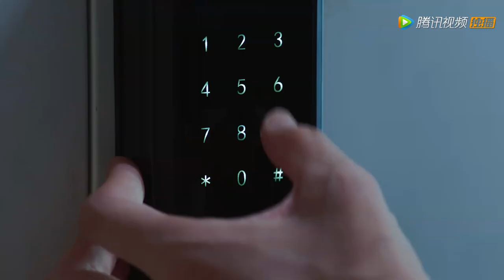Clip | Who's the baby's father? Her brother-in-law or her ex? | [The Forbidden Woman]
【Synopsis】The financial prodigy Xiang Wei who dared to love and hate was cheated because of the joint betrayal of her husband and sister. Then inexplicably traveled to the parallel world, using her superb business acumen to perfectly counterattack and revenge. In the field of love and betrayal, what kind of changes will this thorny journey bring to Xiang Wei?
【Starring】Zhao An Di, Huang Xin, Li SiYang, Gong SuWen